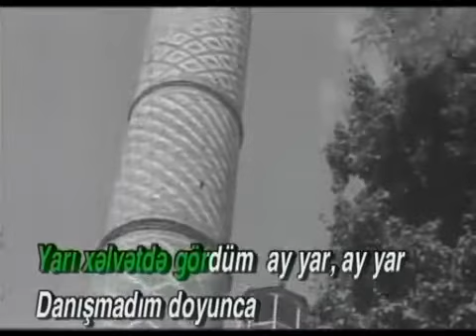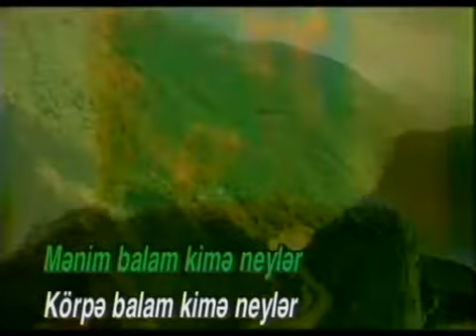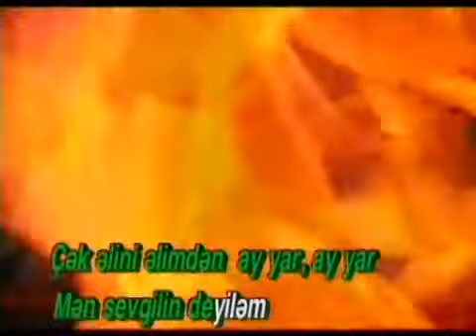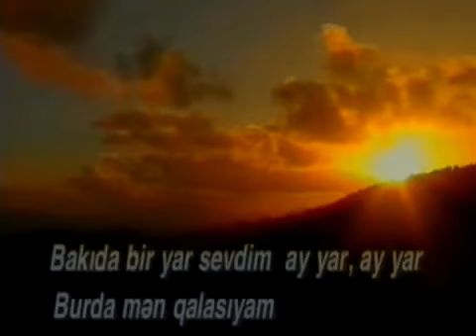KARAOKE AZERBAIJAN TUT AGACI BOYUNCA KARAOKE AZERBAYCAN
KARAOKE AZERBAİJAN An entertainment music project for the study of folk songs